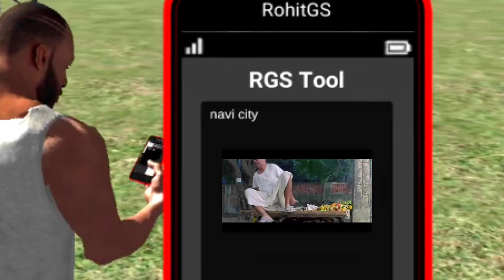NEW CITY IN INDIAN BIKE DRIVING 3D? MYTHBUSTERS #22